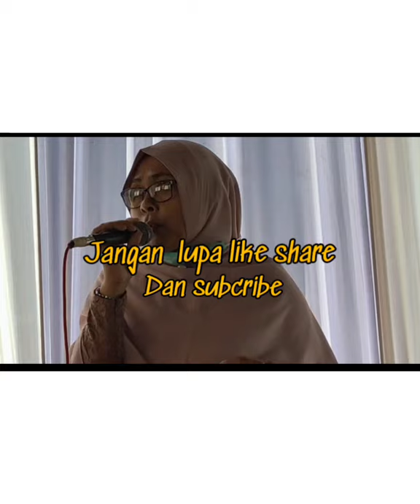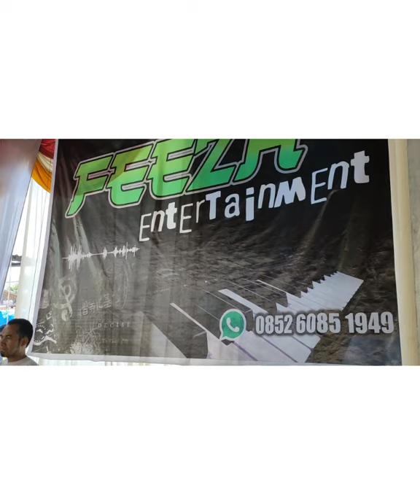ARI BATANG RUANG / ZUHRA / KARYA IBRAHIM KADIR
Kisah pengantin